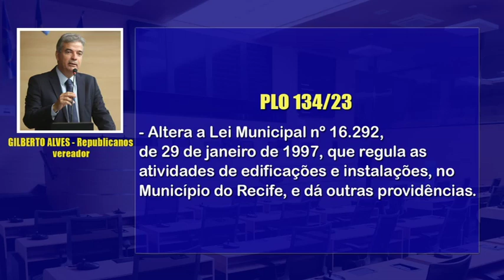Audiência debate projetos sobre mudanças em leis municipais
Técnicos industriais, representantes do Conselho Regional de Engenharia e da Prefeitura do Recife participaram de uma audiência pública no plenarinho da Câmara do Recife. Em debate, dois projetos de autoria do vereador Gilberto Alves, que tramitam na Casa e tratam sobre mudanças em leis municipais.